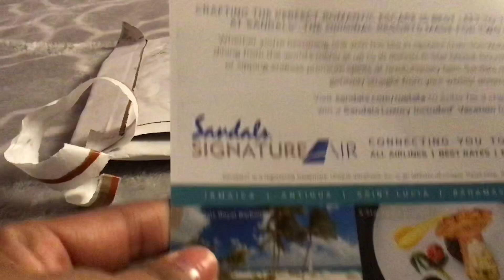Pandora Ruelala Haul Two Tone Part #3